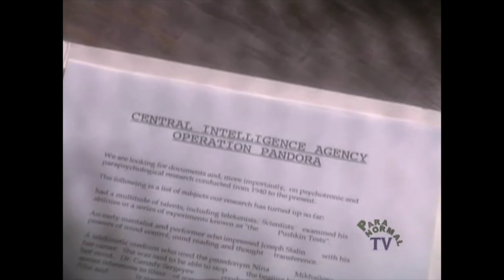RADIATION WEAPON: The Moscow Signal Experiments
The Mind Altering Moscow Signal Experiments